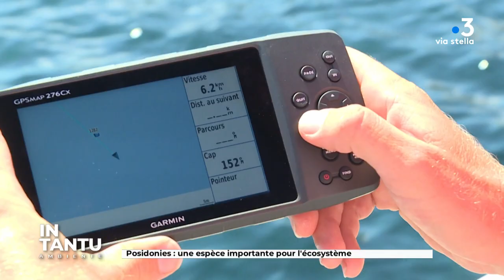In Tantu du 20/09/22 - Méditerranée et environnement